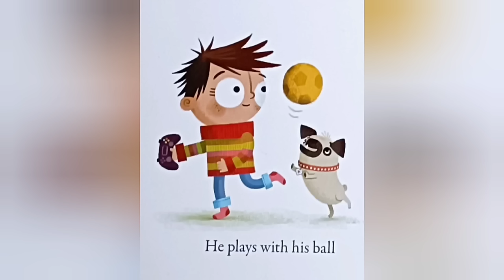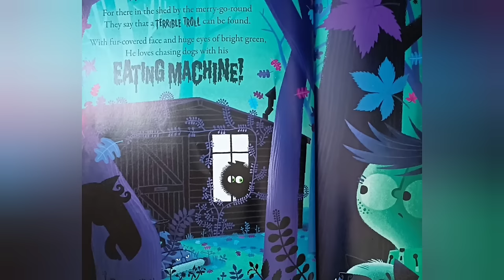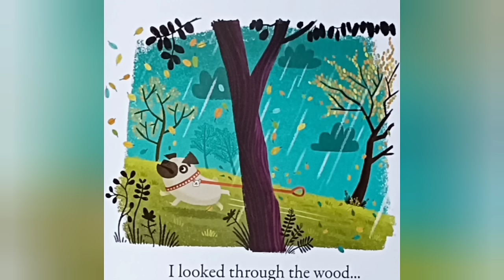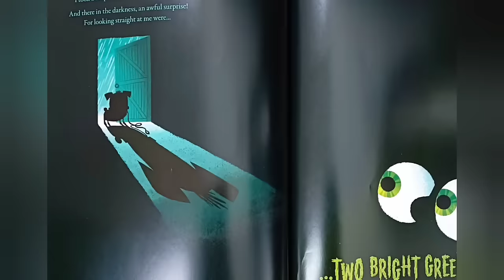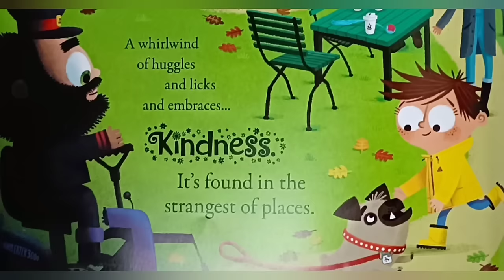💫 Children's Books Read Aloud | 🐕🐾A Fun and Heartwarming Story About A Dog's Life 🥰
Dog Gone. Read aloud with effects, bedtime stories for toddlers, books for kindergarten, children's books read aloud bedtime, family read aloud, bedtime stories for kids, bedtime stories book read aloud

Written by Rob Biddulph

Read aloud books are uploaded 2-3 times weekly and are great for bedtime stories.